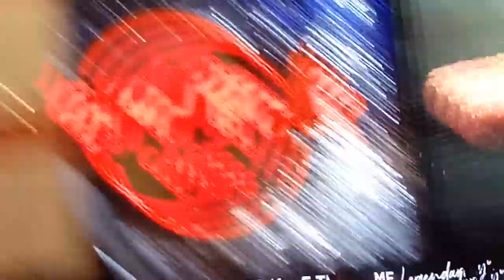young & restless star 12/1/19 HollywoodChristmasParade 2019 ! MerryChristmas !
greetings ! I am a Christian evangelist traveling across the USA bringing the Good News of Jesus Christ to everybody...hoping for a new great awakening..a revival .. I hope you will take time to listen and believe, or if you are already a believer, to PASS IT ON ! God bless you all. And i hope you will be a blessing to GOD.

 JESUS SAVES !!
JESUS SAVES !!
JESUS SAVES !!

  4 THINGS TO DO ASAP:
1) START TALKING & LISTENING  TO GOD: WE CALL this ‘PRAYER’
2) START READING the WORD of GOD: WE CALL this the ‘BIBLE’
3) START HAVING FELLOWSHIP with OTHER BELIEVERS IN GOD

JESUS SAVES !!